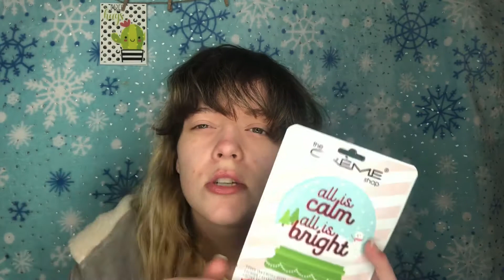Thanks Unicorns!!! 800 Subscribers Giveaway 🎉🎉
Welcome unicorns to another video. In today's video I am going to be doing an 800 subscribers giveaway. thanks soo much unicorns for all the love and support it means soo much to me.

Giveaway Rules (winner will be picked when i hit the 800 goal):
3. Must live in the US
4. Must be 18 years or older
    extra entries~